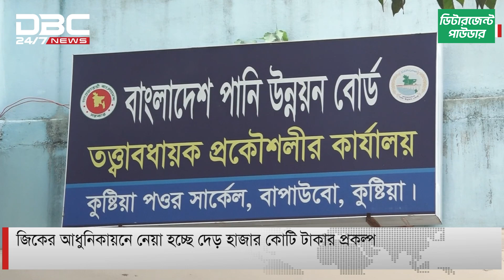১শ দিন বন্ধ থাকার পর একটি পাম্প দিয়ে জিকে খালে পানি সরবরাহ শুরু | DBC NEWS